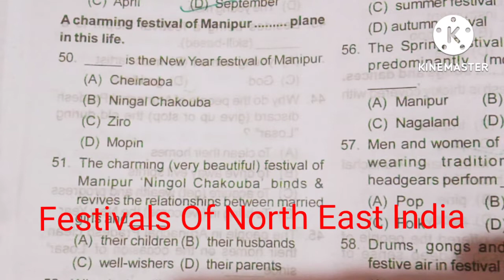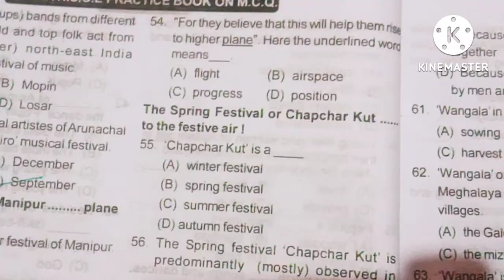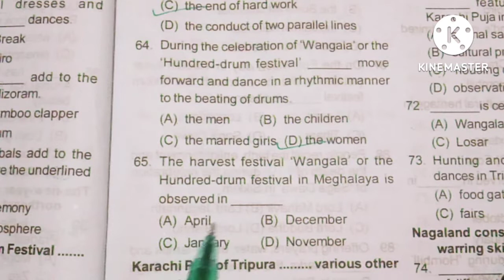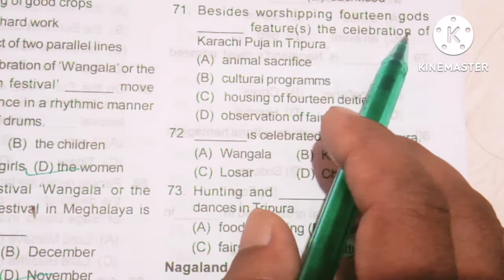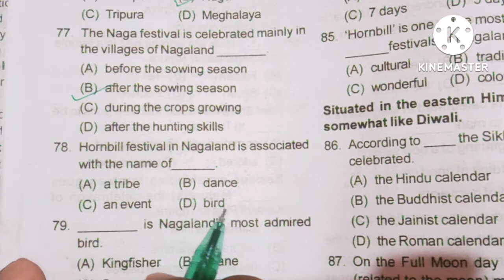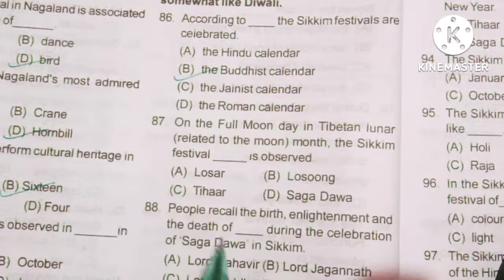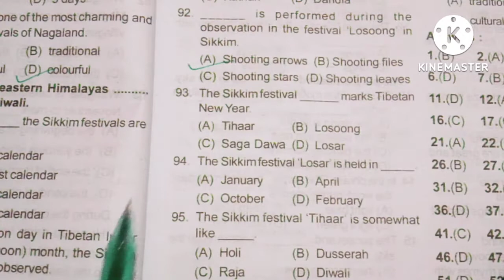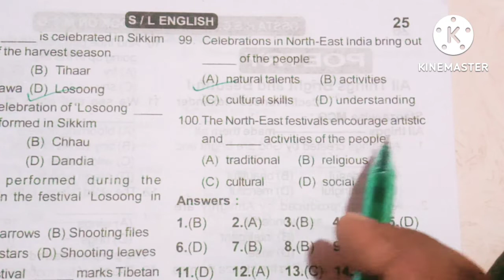FESTIVALS OF NORTH-EAST INDIA MCQ ||2022-23 OSSTA TEST PAPER ||PART-2 ||Q.N-50 TO Q.N-100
FESTIVALS OF NORTH-EAST INDIA MCQ ||2022-23 OSSTA TEST PAPER ||PART-2 ||Q.N-50 TO Q.N-100 ||FOR S-1